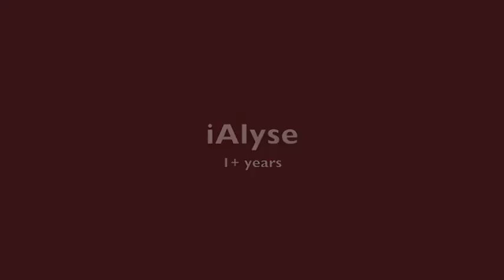iAlyse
A compliation of me over the past 2 months after I hit one year old. Still can't believe it. Seems like yesterday I was only hours old.